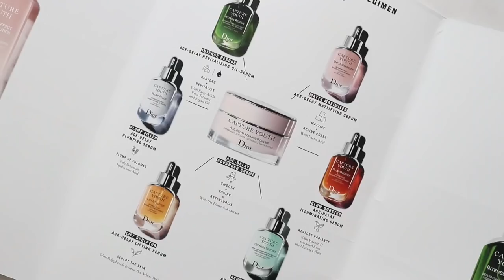รีวิวเซรั่มเฉพาะบุคคล DIOR CAPTURE YOUTH 6 สูตร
ฉลองปีใหม่ กับคลิปรีวิวแรก ประเดิมด้วยสกินแคร์ตัวดังจาก DIOR นั่นก็คือไลน์ Capture Youth นั่นเองงงง คือจะบอกว่า ขวันเองก็เคยเห็นและมีโอกาสได้ลองบนมือมาบ้าง แต่ก็ไม่ได้ซื้อกลับมา เพราะไม่คิดว่าจะชอบ แต่พอต้องมาทำรีวิว ต้องลองใช้จริงจัง บอกเลยว่า. มันดีมากกกกกกกกกกกกกก ค่ะทู้กคนนนนนน คืออะเมซซิ่งสุดๆ รู้งี้ซื้อนานแล้ว นางเป็นเซรั่มเข้มข้น 6 สูตร ที่เราสามารถเลือกมา MIX & MATCH กันได้ตามปัญหาผิวเราเลย  ซึ่งคลิปนี้ขวันได้ทดลองใช้สูตร Intense Rescue และได้หยิบอีก 5 สูตร มาอธิบายให้ฟังด้วยว่าแต่ละสีทำงานอย่างไรนะคะ :D

ราคาและชื่อรุ่น อยู่ในคลิปเรียบร้อยแล้วนะคะ
:D